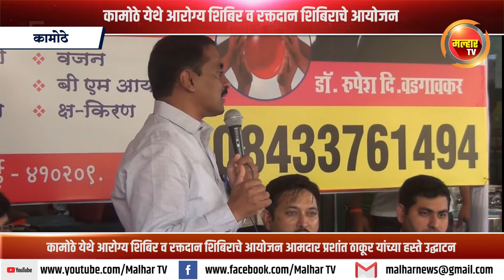कामोठे येथे आरोग्य शिबिर व रक्तदान शिबिराचे आयोजन; आमदार प्रशांत ठाकूर यांच्या हस्ते उद्घाटन !